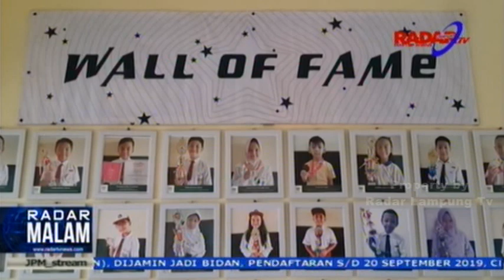DUA SISWA SD DI BANDAR LAMPUNG JUARA LEGO NASIONAL